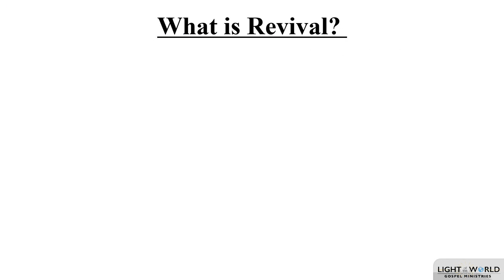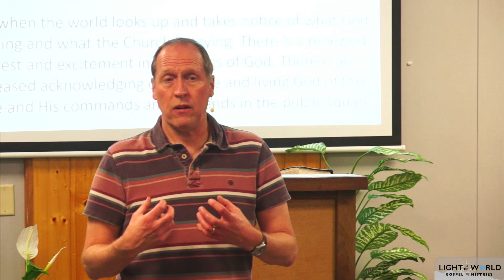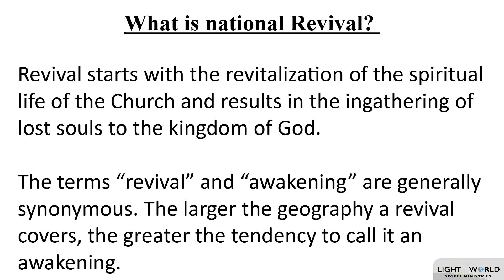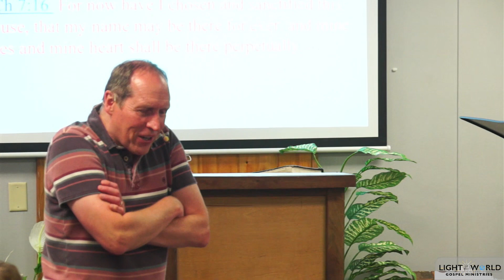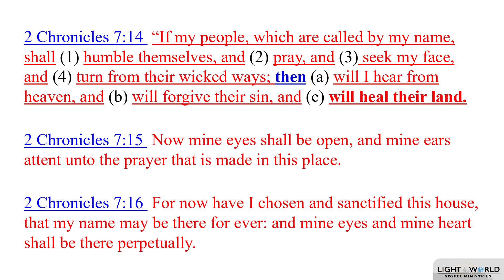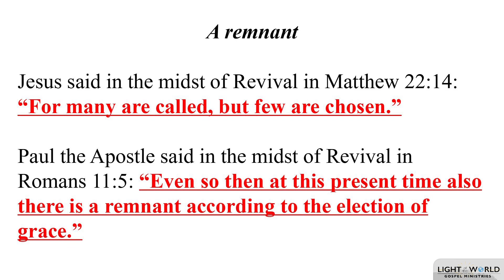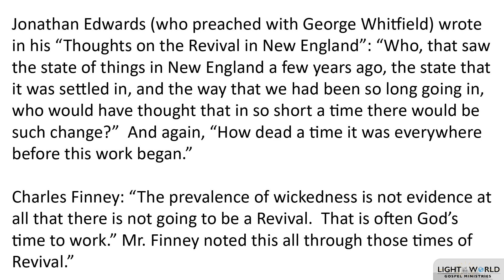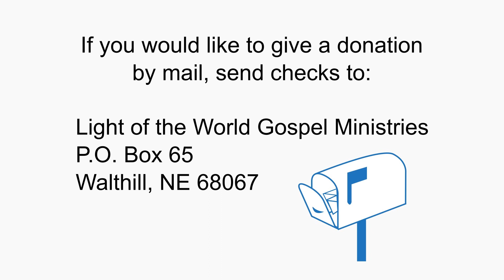"What is Revival?" - Part 10 - Pastor Paul Malcomson - 5/16/23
Hosea 14:1-7
Recorded on 5/16/23 in Walthill, NE.